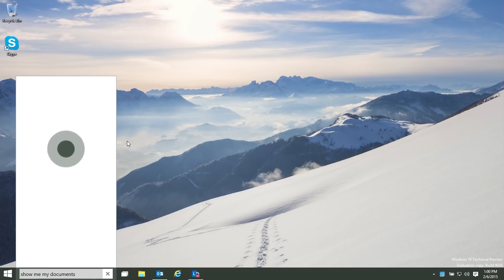You talkin' to me? Google Duplex tech takes A.I. chatbots to the next level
Most of us know when we’re talking to a robot or a robotic voice on the phone. But what if your in-home digital assistant could make some calls for you and the person on the other end of the line had no idea they were talking to Alexa, or Siri, or Google Assistant? One of the demos shown at Google’s I/O conference yesterday was pretty stunning.

C/NET’s Andrew Gebhart gave it a go and seeing how the system uses very human-like pauses such as “um” and so on, it’s almost impossible to tell that a machine is one of the parties talking. Which one is the robot? Watch the whole video for the answer. It’s clearly a big step forward for A.I. tech that directly interacts with humans. Duplex is not available yet, but at some point it will be, and it’s a pretty good look at the future capabilities of our new homebot friends. Check out the amazing full video along with our complete coverage of Google’s I/O event.